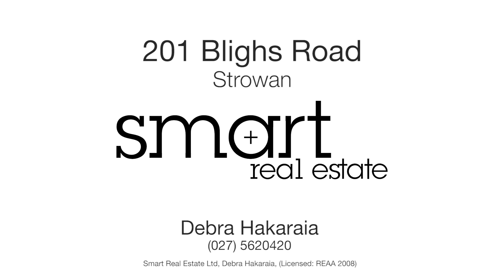201 Blighs Road